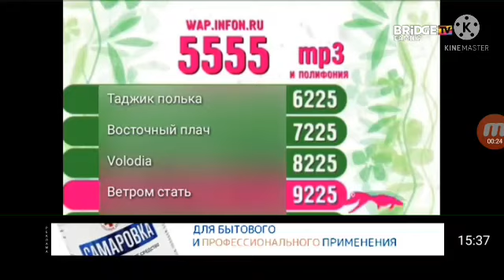14 июля 2021 г.